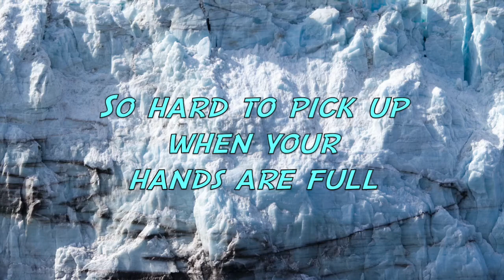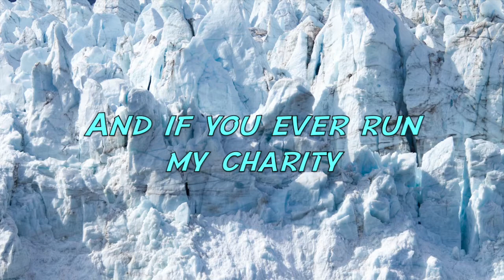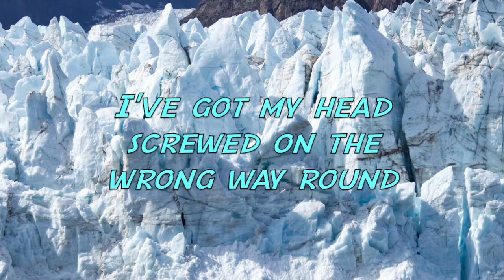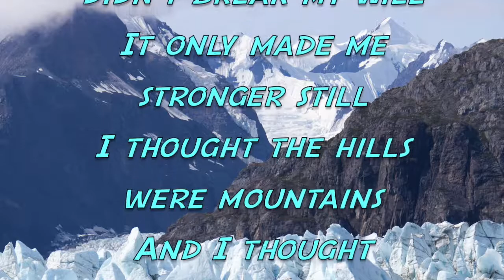Jesse James - Hills Vs Mountains (with Lyrics)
Hills Vs Mountains by Jesse James;
Album: Mission (2003);
Songwriter: Donagh O’Leary.